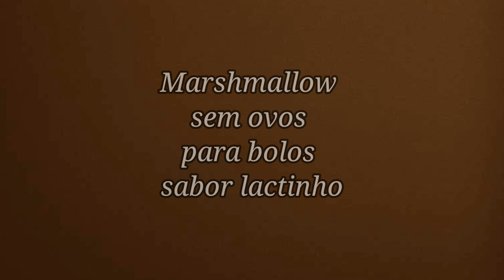MARSHMALLOW SEM OVOS SABOR LACTINHO - 3 INGREDIENTES + ÁGUA NÃO DERRETE - MARSHMALLOW WITHOUT EGGS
MARSHMALLOW COM APENAS 3 INGREDIENTES PARA BOLOS E TORTAS DELICIOSO, PRONTO EM 10 MINUTOS. EXPERIMENTE , VOCÊ VAI ADORAR

INGREDIENTES
- 115 GRAMAS DE AÇÚCAR REFINADO
- 25 GRAMAS DE EMULSIFICANTE PARA SORVETE
- 60 ML DE ÁGUA GELADA
- 1/2 A 1 COLHER DE SOPA DE PÓ BASE PARA SORVETE SABOR DA SUA PREFERÊNCIA ( UTILIZEI LACTINHO)

MODO DE PREPARO ACOMPANHE O PASSO A PASSO NO VÍDEO

SE TIVER DÚVIDAS FIQUE A VONTADE PARA PERGUNTAR NO CAMPO DE COMENTÁRIOS

RECEITAS NOVAS TODOS OS DIAS NO CANAL